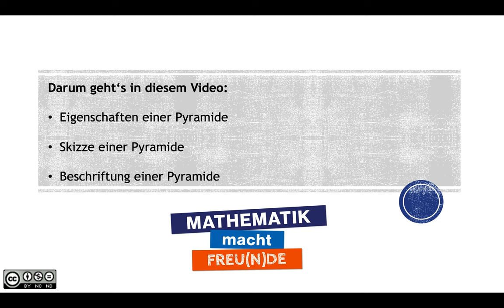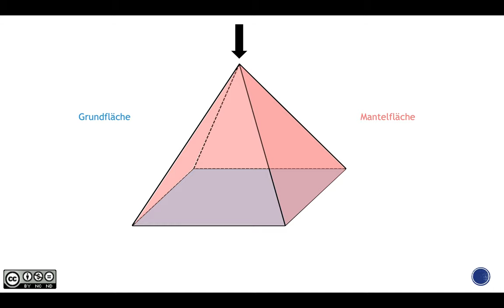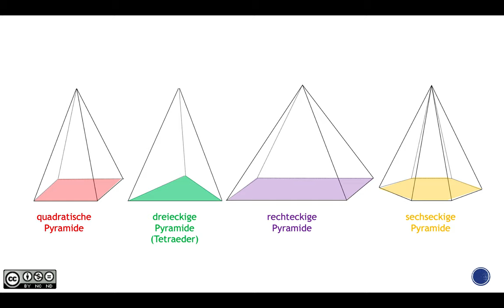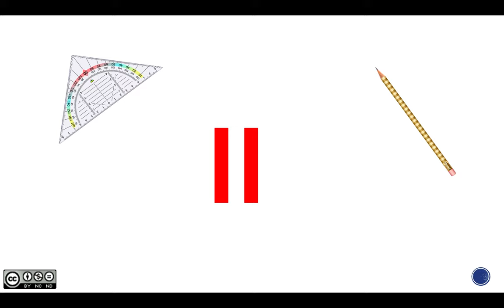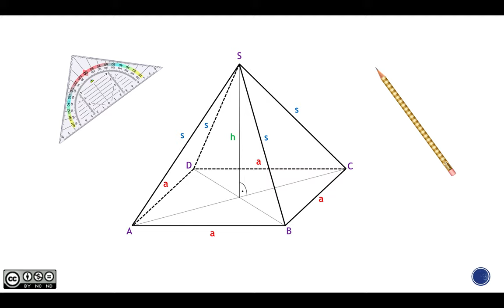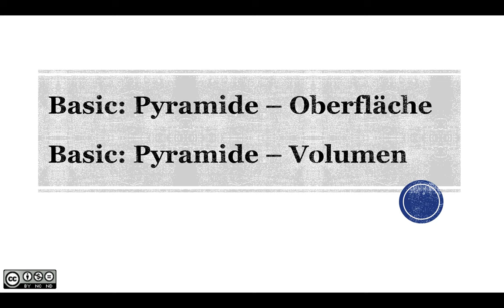Pyramide INTRO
Pyramide